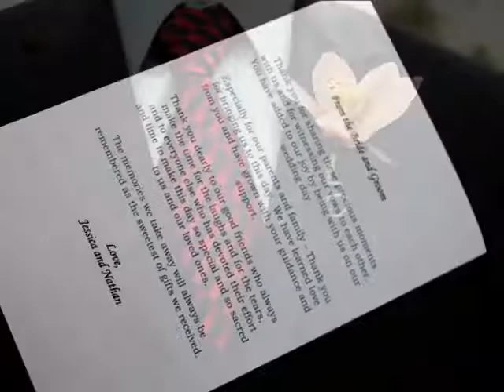Nathan & Jessica's Wedding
The Wedding of Jessica Molina and Nathan Arceneaux
La Boda de Jessica Molina & Nathan Arceneaux